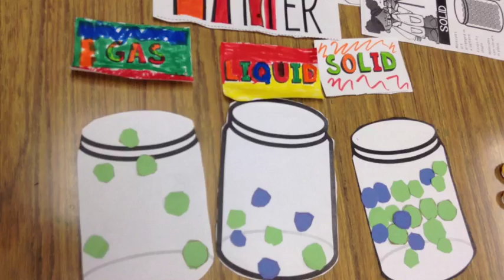I, K, J, and J's matter video